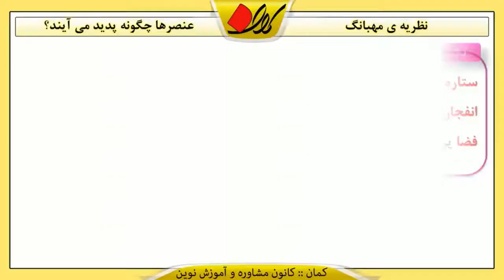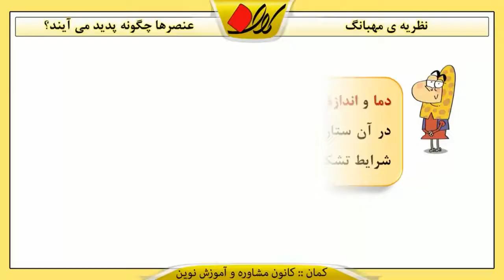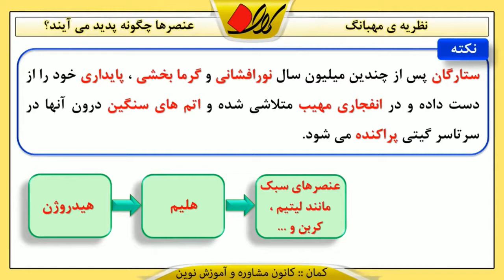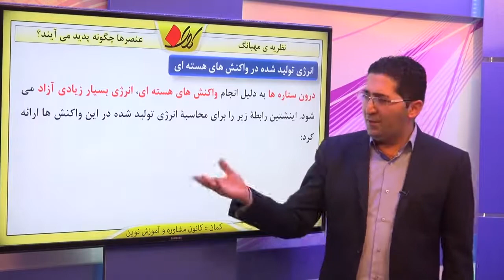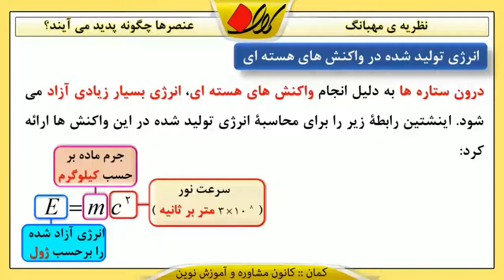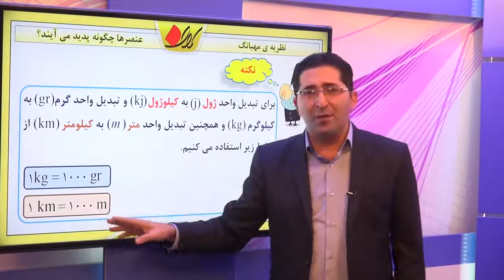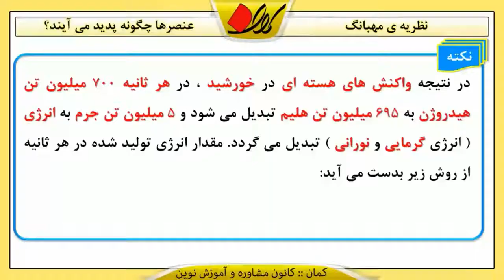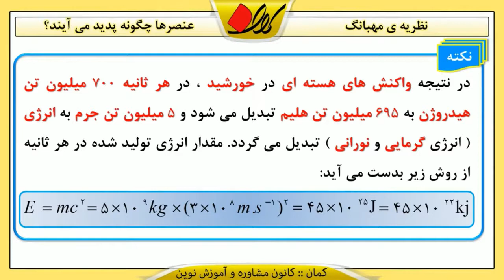شیمی دهم فصل اول عنصرها چگونه پدید می آیند؟ نظریه ی مهبانگ قسمت 1